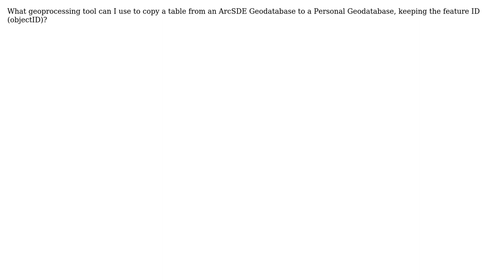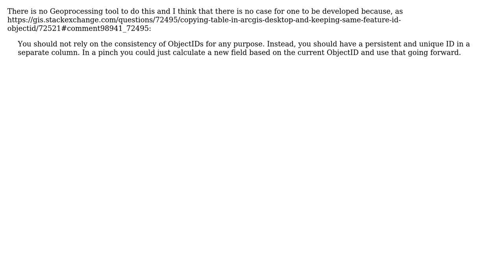GIS: Copying table in ArcGIS Desktop and keeping same feature ID (objectID)? (3 Solutions!!)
GIS: Copying table in ArcGIS Desktop and keeping same feature ID (objectID)?

With thanks & praise to God, and with thanks to the many people who have made this project possible! | Content (except music & images) licensed under CC BY-SA | Music | Images & others | With thanks to user PolyGeo user MLB user Ghassan Karwchan user fatih_dur and the Stack Exchange Network Trademarks are property of their respective owners. You are responsible for your own actions.